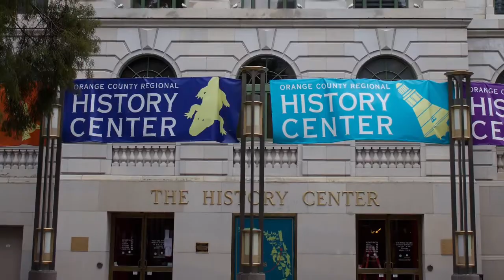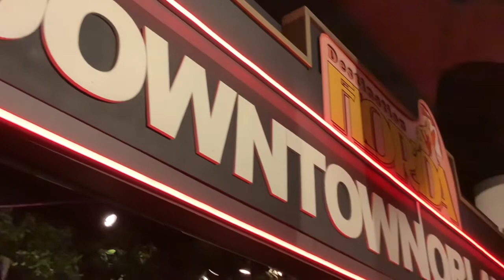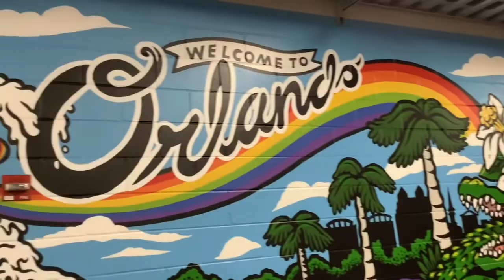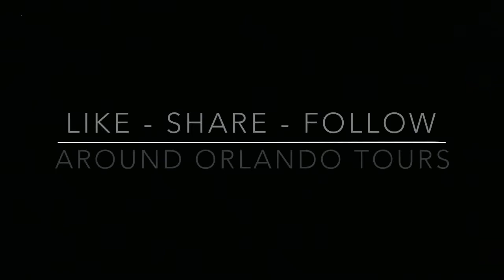Custom Downtown Orlando Tour for IATDG